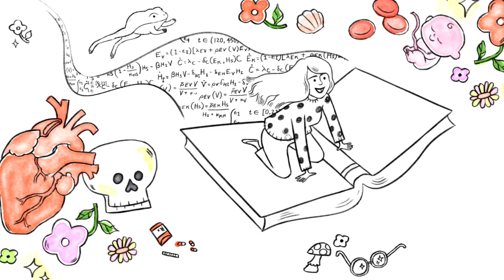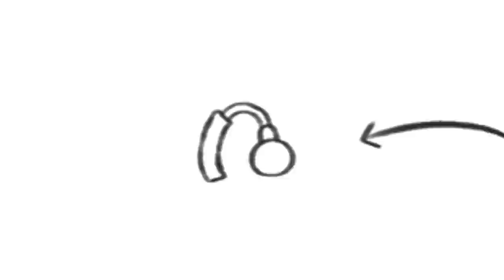Math Can Help Keep People Alive Longer - Learn How from Biomathematician Neha Murad | Curiosity Camp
Did you know that applied mathematics can be used to figure out how to keep people alive longer?!

In this new campisode of ‘Draw Her Life,’ Biomathematician Neha Murad shares about her job researching numbers and data that help her learn why people age and what can be done to help them live longer and healthier lives. It’s actually quite interesting!

Throughout this animated campisode, you’ll also learn about applied mathematics (application of mathematical methods by different fields such as physics, engineering & more) and Neha’s journey from growing up in Kolkata, India to where she is now!

Watch Neha’s full Draw Her Life campisode above to learn more about her career and how math goes hand in hand with biology!
This series was made in collaboration with Lyda Hill Philanthropies.